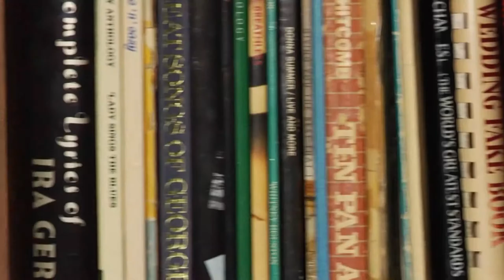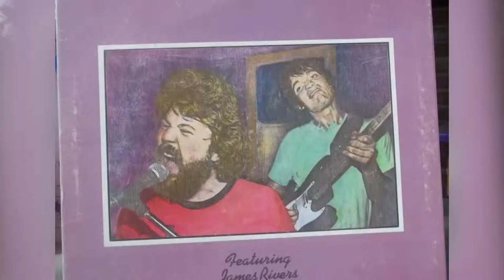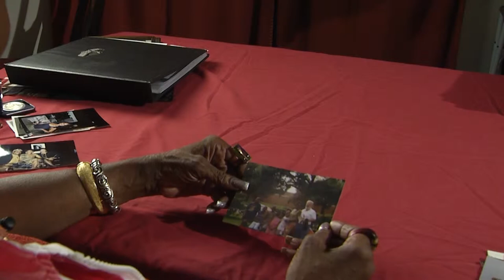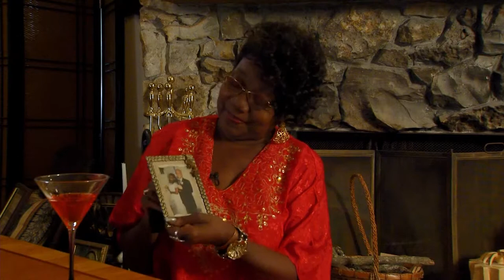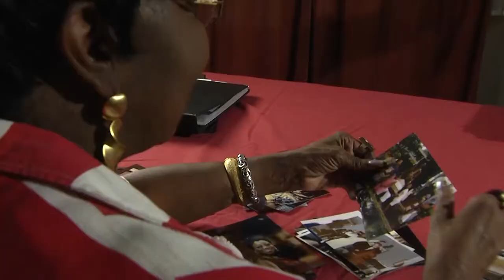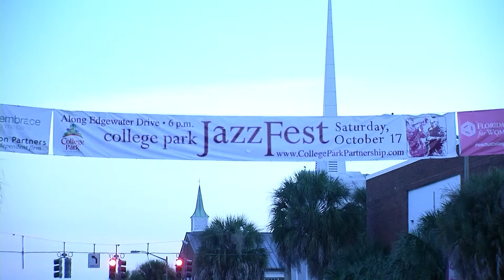Jackie - by Daniel Ferreira, Bethany Lewis, Aaron Renisoff and Freddy Rodriguez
A 15 minute documentary showcasing the life of the Orlando jazz musician, Jacqueline Jones. From past to present, this documentary features Jackie as she makes it from singing in church to singing on stage in front of thousands.